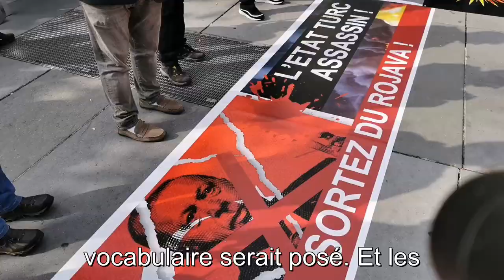Vive le Rojava, vive la solidarité avec le peuple kurde !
Il est temps d'organiser la solidarité, de montrer aux kurdes qu'ils ne sont pas seuls et dire à la communauté internationale : "Bougez-vous et agissez immédiatement !" Jean-Paul Lecoq, Laurence Cohen, Fabien Roussel Rojava Les députés communistes Sénateurs Communistes Républicains Citoyens et Écologistes